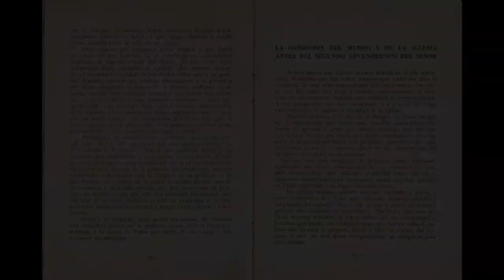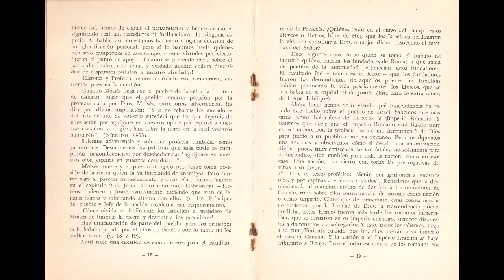Profecía: Escudriñando la palabra profética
Video libro de contenido cristiano.Libro ``Escudriñando la palabra profética´´
escrito por Albino Oscar Gaydou (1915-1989)  estudioso desde joven de las Sagradas Escrituras, fue  predicador laico y carpintero de oficio, quién vivió en Venado Tuerto, provincia de Santa Fe, Argentina.